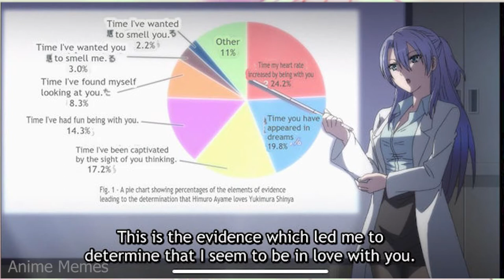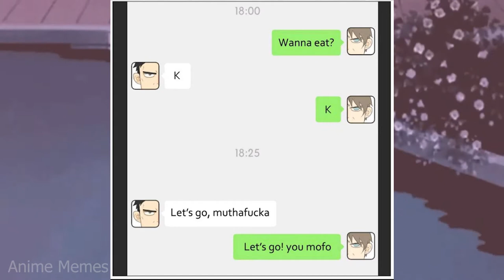Anime_IRL V31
animememe
animememes
anime meme
anime memes

Sauce:
r/animemes

I DO NOT OWN MEMES IN THIS VIDEO